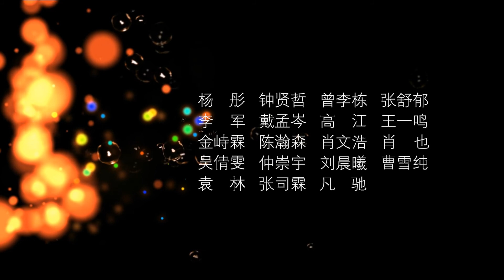An Encounter with Lights 2017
This video was edited by DV studio of creative center, Dalian University of Technology.
Shot by Canon 6D and iPhone, edited by Premiere Pro, After Effects and Cinema 4D.